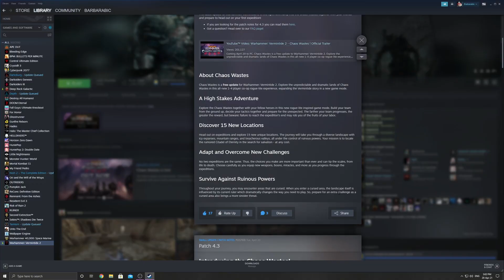CHAOS WASTES.exe ft. Bardin | Vermintide 2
Hey bros, This video was WAY overdue (if you know why, then you know), I actually took my time with this one, I wanted to capture the true essence of randomness that is the chaos wastes.

I'm also a REDDITOR!

1. Mario Circuit (Mario Kart 7) [Wii U 3DS] - Super Smash Bros. Ultimate Soundtrack